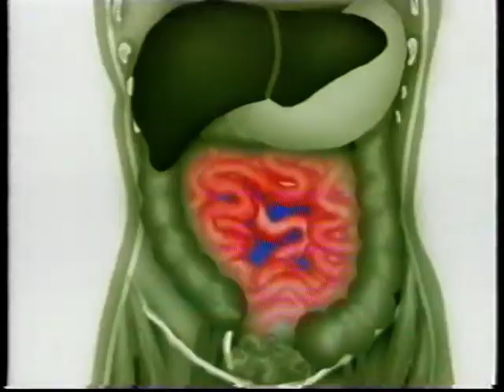UK - ITV Adverts - 1998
Includes: Upwords, Woolworths, Colpermin, National Accident Helpline, Ferrero Rocher, Heinz, Fun Song Factory VHS, Huggies and Persil.